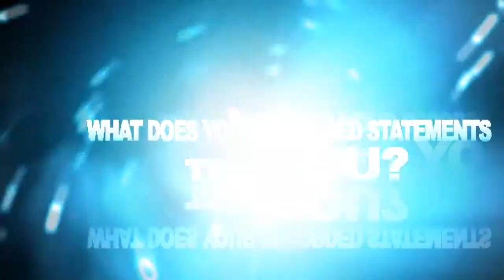Video Designing Portfolio Addition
Using this as another example of my video designing and editing skills. I used an After Effects template for this. I made this video (And was paid for it) for the Gainsco insurance company, as an introduction to a powerpoint that would be viewed to the head representative of Claims and general insurance.

Sorry for the bad quality. I rendered it in lower resolution to save time :/